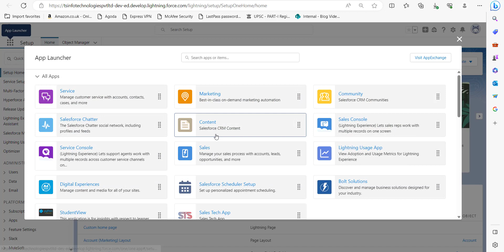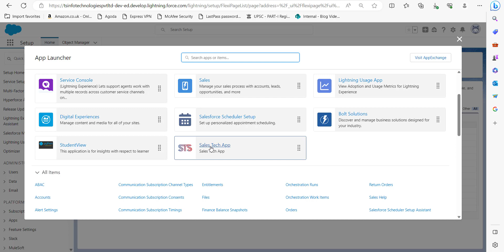How to remove Custom Home page in Salesforce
In this Salesforce Video tutorial, I will explain to you, how to remove Custom Home Page from a Salesforce Lightning Application. The removal of a Custom Home Page is done with the help of the deactivation of the pages.

So I will explain the deactivation process in salesforce lightning the moment you remove the home page through deactivation, it will be removed from the Lightning Applications we have deactivated it in, and it will be again replaced by the org default home page.
Check out the complete tutorial on How to remove Custom Home page in salesforce lightning

If you have any questions or suggestions for future videos, please leave them in the comments below.

Let's dive in and unlock the full potential of Salesforce together!